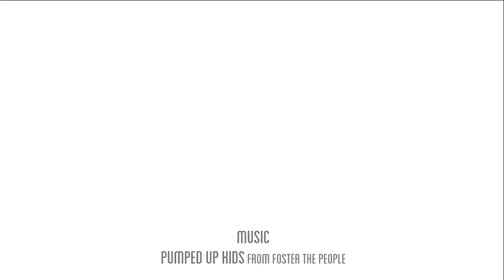Billur Saatçi | Marks & Spencer 2